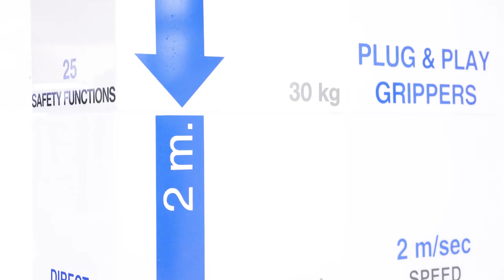Yaskawa MOTOMAN HC30PL Cobot